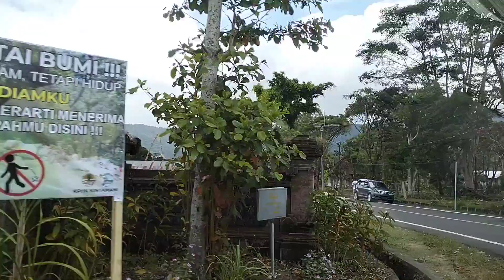Kompilasi perjalanan di Bali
Kompilasi perjalanan di Bali dengan rental mobil ‎@pondokinfo